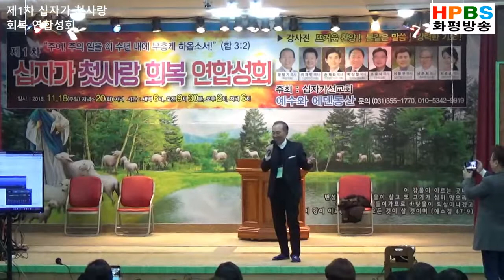HPBS 화평방송- 완전좋아 딱 좋아 / 윤항기 목사 찬양사역자 (20181118)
제 1차
십자가 첫사랑 회복 연합성회
기간 2018년 11월 18일 주일(밤) ~ 20일 화요일(밤)
장소 예수와 에덴동산(궁평항)
주최 십자가 선교회

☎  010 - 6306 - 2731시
       2017년 8월23일개국